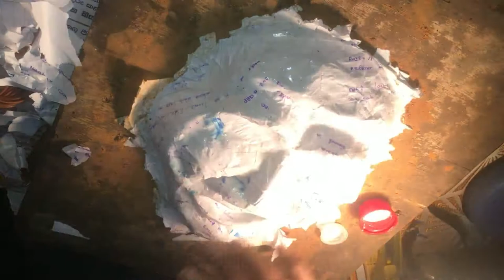old face masque (sri lanka traditional old face masque)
tks for watching my video

raw material

clay
papers
glue
paint
cloths pieces
stapler

video by - my iPhone SE
video edit by - Movavi Video Editor 14